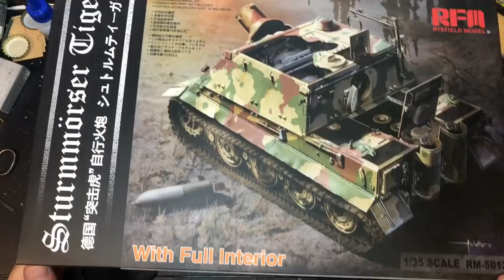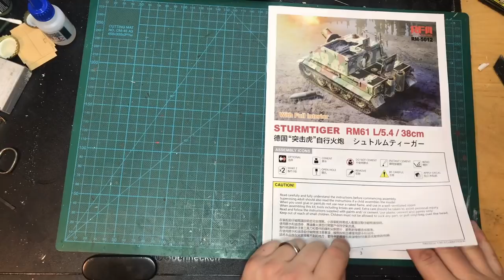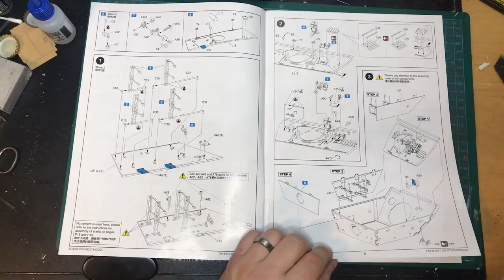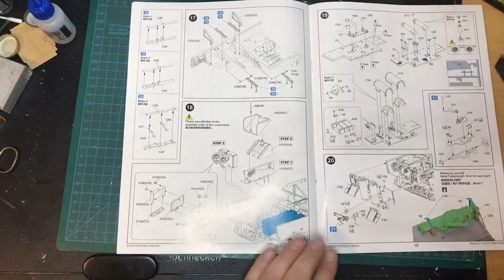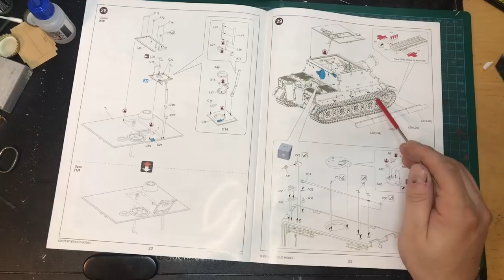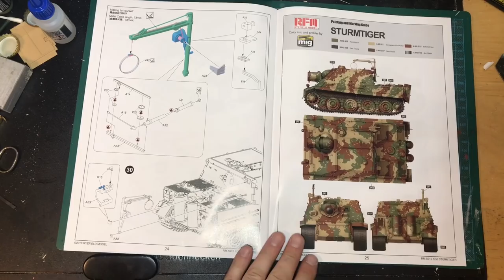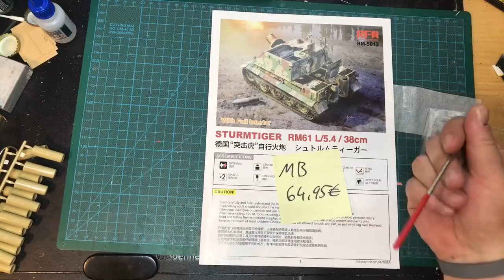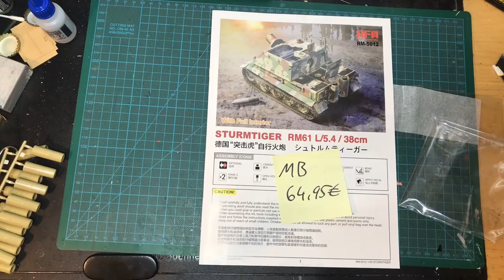RFM Sturmtiger mit Innenausstattung (Full Interieur) 1:35 in Box Review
Ein ganz neues Modell der Firma RMF